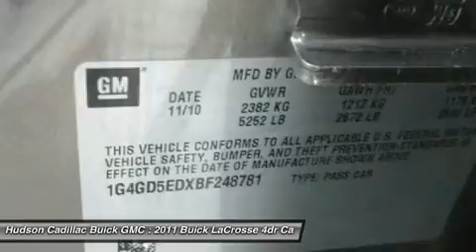2011 Buick LaCrosse 23925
2011 BUICK LACROSSE Poughkeepsie, NY
Stock# 23925

2023 South Rd.

Sophisticated, smart, and stylish, this 2011 Buick LaCrosse turns even the most discerning heads. With a Gas V6 3.6L/220 engine powering this Automatic transmission, this ride is an intoxicating mix of precision and allure. It has the following options: XM Radio is standard on nearly all 2011 GM models and includes 3 months of trial service. Get over 170 channels, including: commercial-free music, sports, news, talk, entertainment, comedy, family and kids' channels, and much more. With XM's incredible range of programming, everything worth listening to is on XM (Requires a subscription sold separately by XM after the first 90 days. Available only in the 48 contiguous United States and District of Columbia. Visit gm.xmradio.com for details.), Wipers, front intermittent, structure-less wiper blades, Windows, power, rear with Express-Down, Windows, power with front passenger Express-Up/Down, Windows, power with driver Express-Up/Down, Wheels, 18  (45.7 cm) machined-faced alloy, painted, Visors, driver and front passenger illuminated vanity mirrors, sliding, Universal Home Remote includes garage door opener, 3-channel programmable, Transmission, 6-speed automatic, electronically controlled with overdrive includes Driver Shift Control, tap up/tap down, and Tires, P235/50R18 V-rated all-season, blackwall . Visit Hudson Cadillac Buick GMC at 2023 South Rd., Poughkeepsie, NY 12601 today.